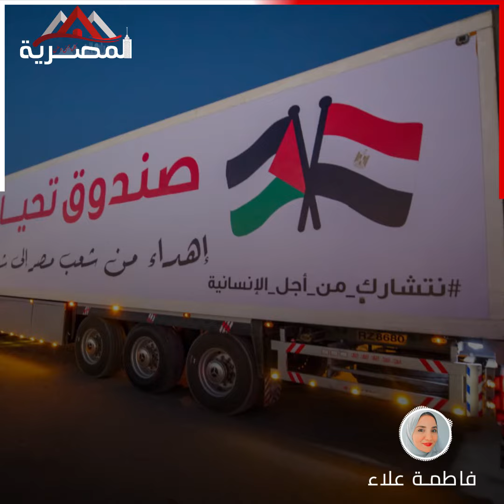موجز أنباء المصرية |وزير الصحة يتفقد الحجر الصحي بمعبر رفح ..ويوتيوب يحجب كليب أحمد سعد لدعم لفلسطين